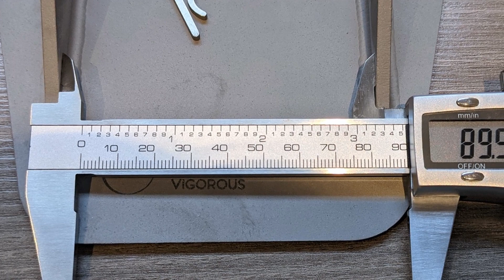PRODUKT Test & Tipps / Stützplatten aus Titan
Endlich keine zerbrochene Kunststoff-Stützplatten mehr.
Keine zusätzlichen Holzplatten o.ä. mehr.
Ab sofort sind wir wieder ein Stück sicherer unterwegs.

Vielen Dank an eternaTi.

Der Promotion Code dafür lautet: OH5DR6H2W259
Gilt für die ersten 20 Käufer und ist bis zum 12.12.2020

Besonderheiten:
Kompromisslos robuste Stützplatten aus Titan.
Leicht wir Kunststoff, haltbarer als Stahl.

Musik / Track:
Feathers - Ziv Moran
Future is now - Lux Inspira

Das Equipment, welches wir zurzeit für die Videoproduktion verwenden:
Google Pixel 3 & 4 & 5
Sony α6600